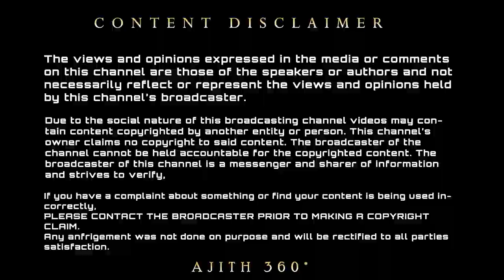TVS 50-யில் அஜித்தை பார்க்க காஷ்மீர் சென்ற ரசிகன் வைரலாகும் வீடியோ | Ajith Recent Viral Video